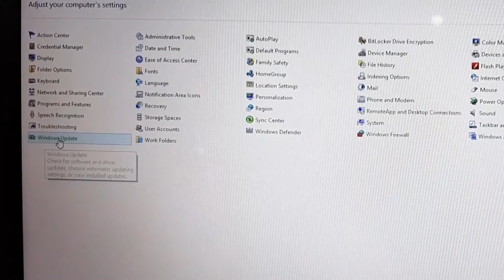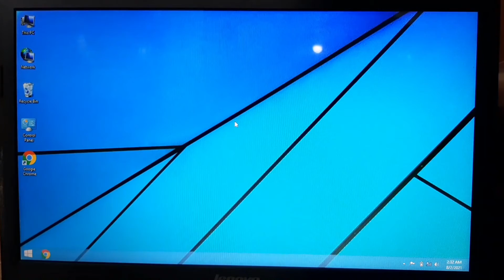Windows 8 Ka Update Kaise Band Kare !! How To Stop Windows 8 Update !! By Bs Technical !!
Hello dosto aaj ke video me mene aapko bataya hai ke app Windows 8 Ka Update Kaise Band Kare . i hope ke aapko mera ye video passand aayega Thank you so much.